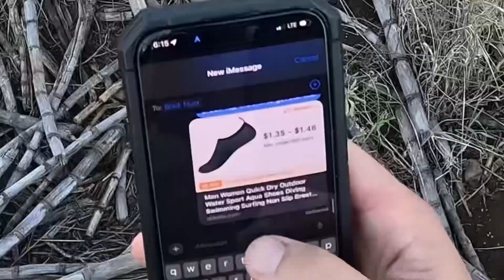Hunting Hawaii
I had the opportunity to Hunt Maui with Conservative Game Management. This is a bucket list hunt for most hunters and it did not disappoint. CGM runs a world class operation and I can’t wait to go back.